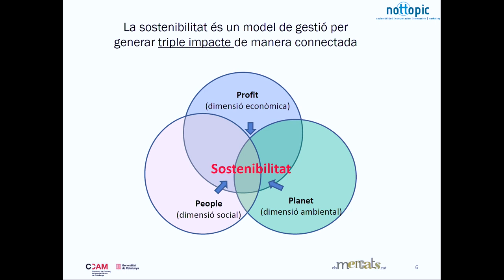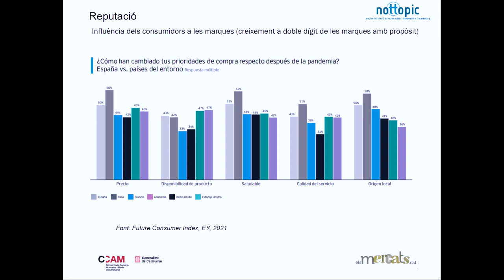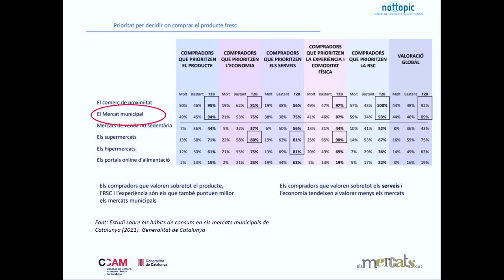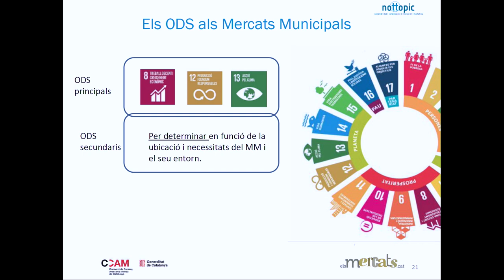'Innovació Sostenible: de l’estratègia a l’acció als Mercats Municipals” - 4rt Congrés de Mercats.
Ponència Inicial 'Innovació Sostenible: de l’estratègia a l’acció als Mercats Municipals a càrrec de la directora de NOTTOPIC, Imma Pérez Cendon.

El 4t Congrés de Mercats Municipals de Catalunya es va celebrar el 20 de novembre de 2023 al Palau Firal i de Congressos de Tarragona.